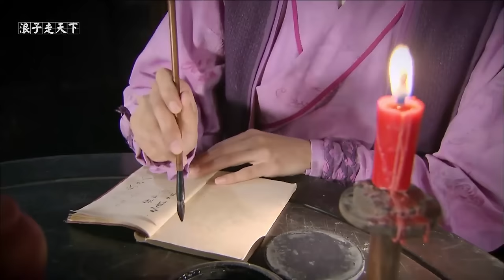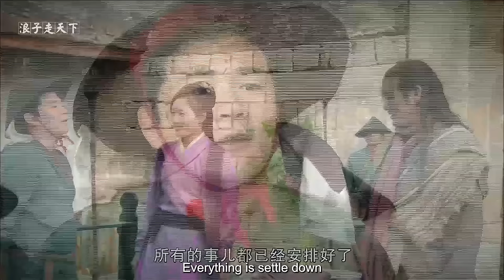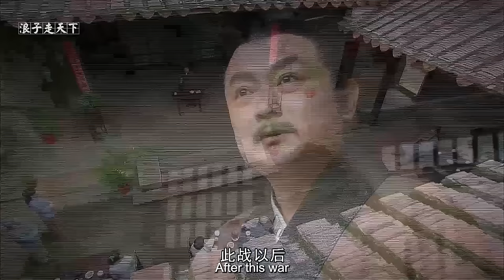【武俠電影】日本4大功夫高手看不起乞丐，不料乞丐竟是武功高強的高人 ✨ 功夫 | Kung Fu